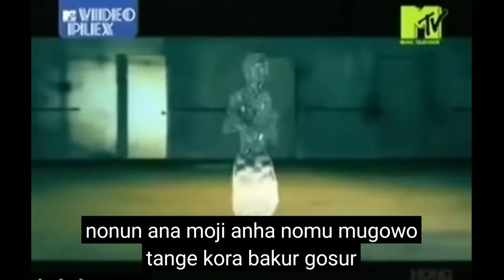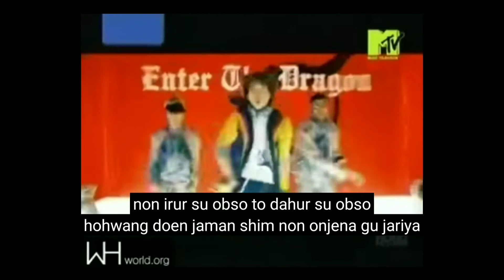My Lecon ft Enter The Dragon - JTL